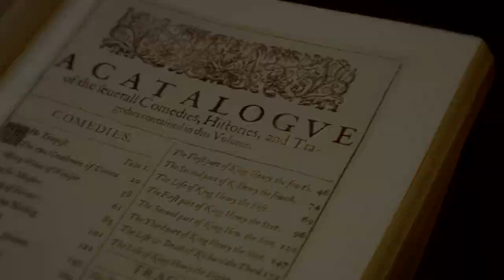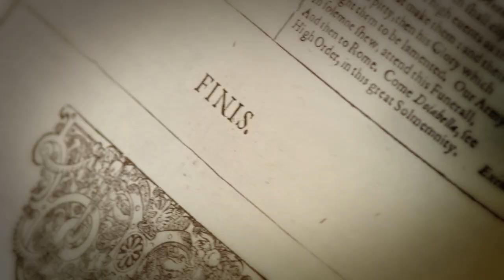Ben Mayer Demo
Ben Mayer: Editor/Colorist